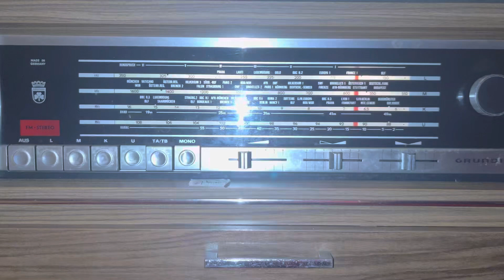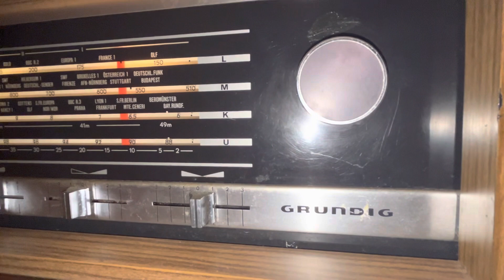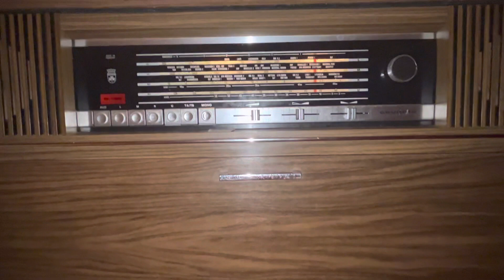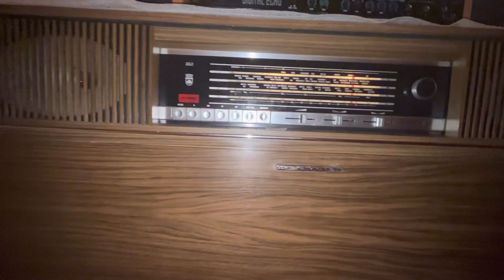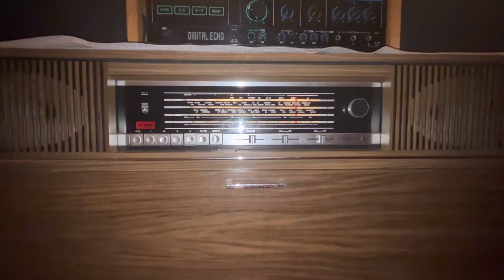Tủ đài Grundig Đức